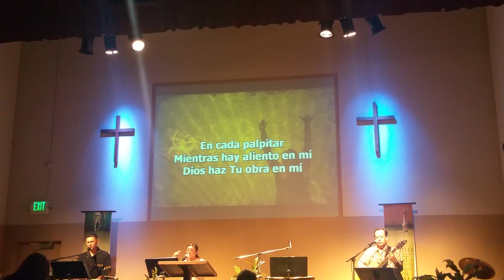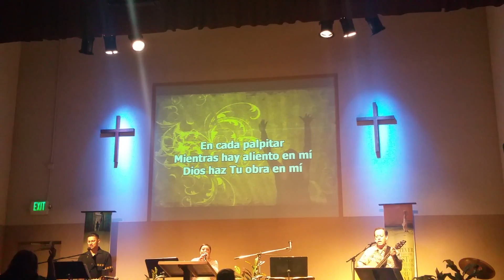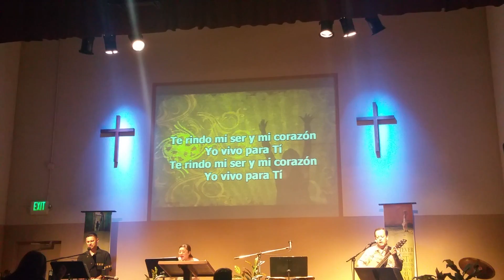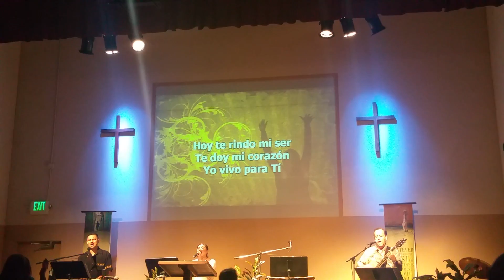Hoy the rindo mi ser -KARINA SEGURA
Menifee Valley Iglesia Del Nazareno